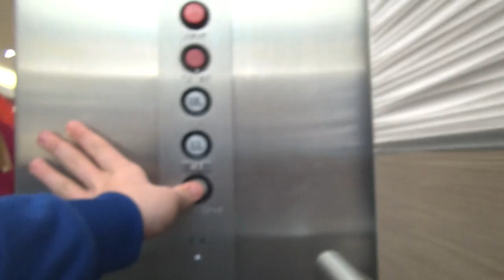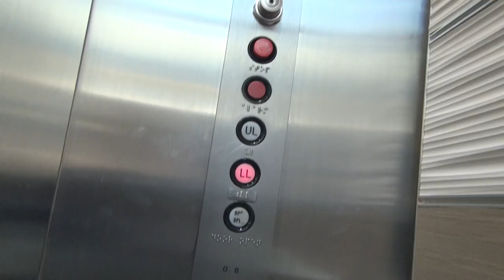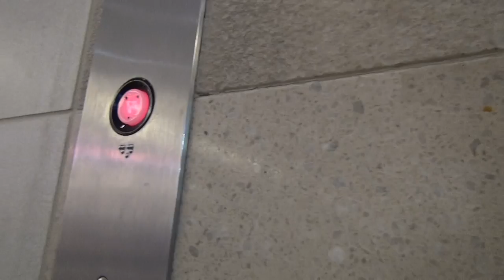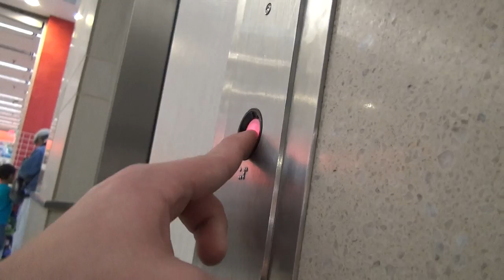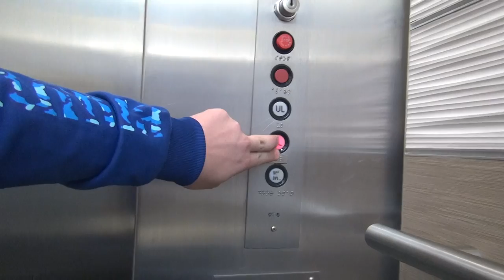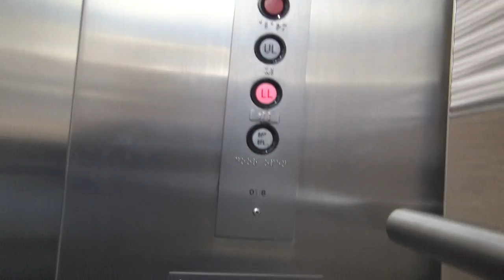Lombard, IL: Otis Hydraulic Elevator in Yorktown Center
(Recorded 11/1/14)
Elevator Information
Brand: Otis
Fixtures: GAL
Floors Served: 2